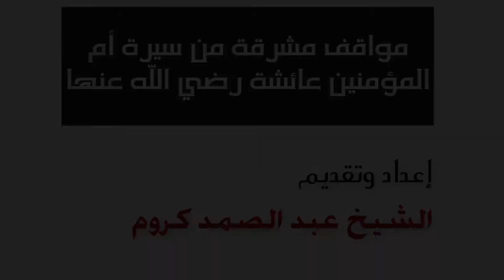مواقف مشرقة من سيرة أم المؤمنين عائشة رضي الله عنها//الشيخ عبد الصمد كروم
هذه المحاضرة ألقاها فضيلته بتاريخ 13 رجب 1439 / 31 مارس 2018 بدار القرآن الكريم التابعة لجمعية الإمام الشاطبي بمدينة تزنيت / المملكة المغربية.